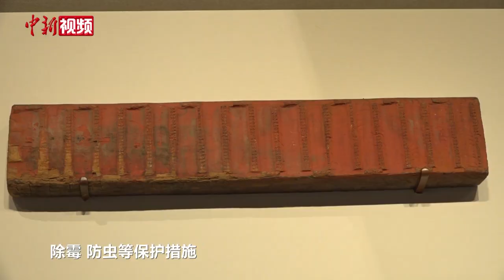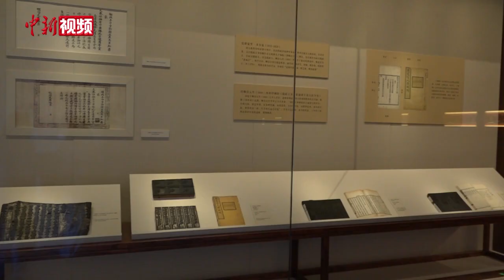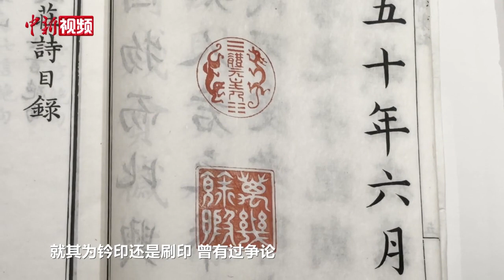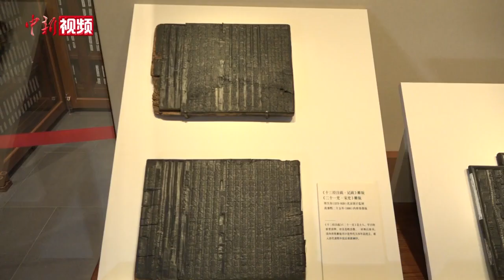【實探故宮博物院新開的「雕版館」有何看點？】日前，故宮博物院雕版館揭幕開館，館內舉辦「吉光片羽——故宮博物院藏清代宮廷雕版文物展」。據介紹，這是故宮博物院建院以來首次舉辦雕版類專題文物展覽。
日前，故宮博物院雕版館揭幕開館，館內舉辦「吉光片羽——故宮博物院藏清代宮廷雕版文物展」。據介紹，這是故宮博物院建院以來首次舉辦雕版類專題文物展覽。